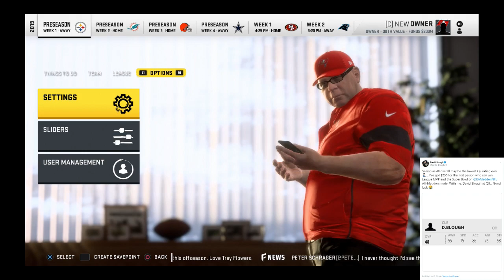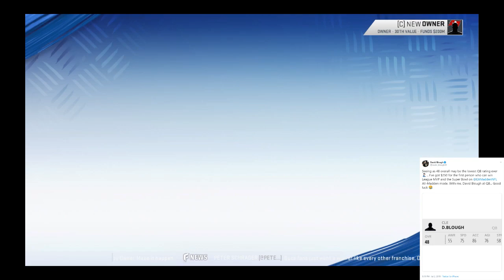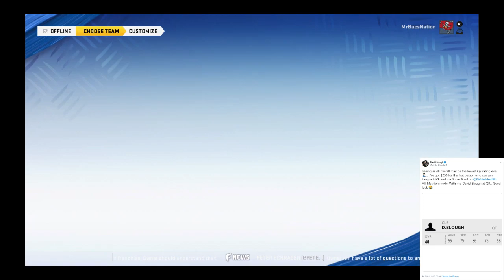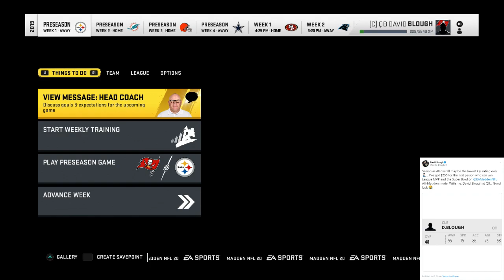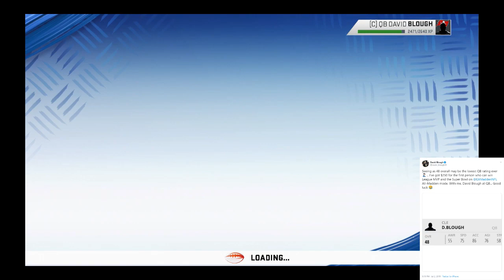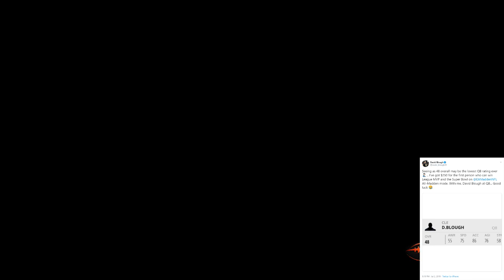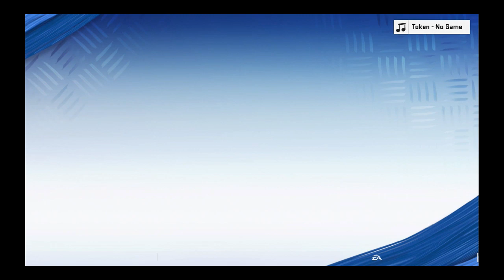Madden 20 | David Blough Challenge! | Episode 1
Hey guys in today's video we are talking about the latest going on with the Tampa bay buccaneers! The Buccaneers are always busy trying to better their team and I've got you covered on all of the Tampa Bay Buccaneers news and buccaneers discussion here on youtube! I hope that you guys all enjoyed and I hope to keep on talking about the Bucs for many more videos! go bucs and I hope you enjoyed!

From,
James (MrBucsNation, mr bucs nation)